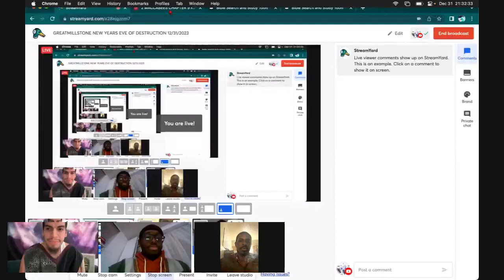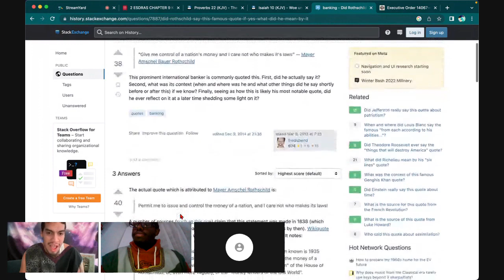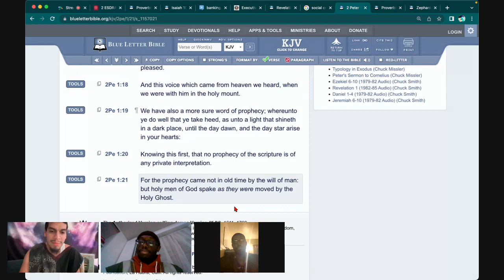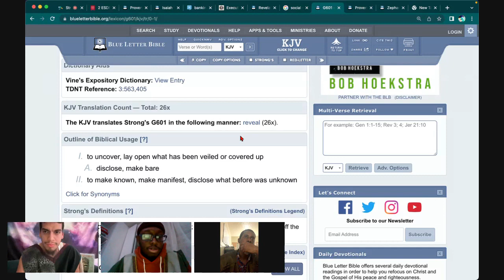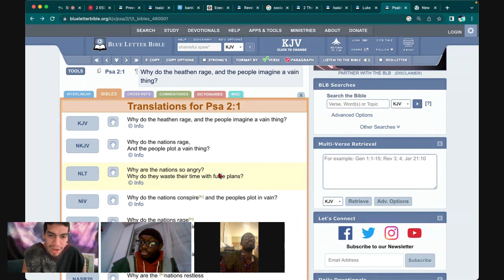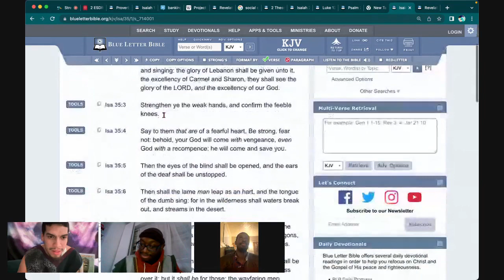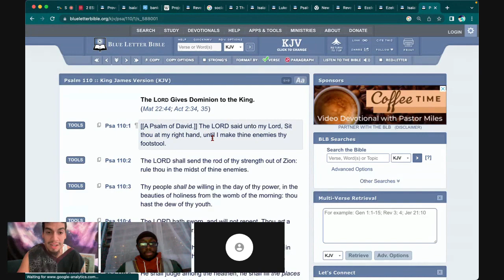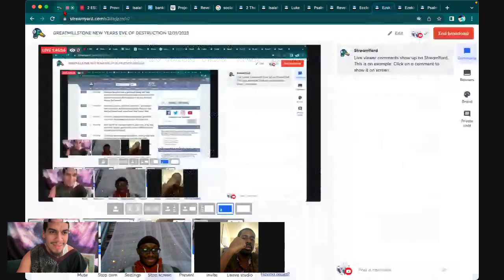GREATMILLSTONE NEW YEARS EVE OF DESTRUCTION： 12⧸31⧸2023